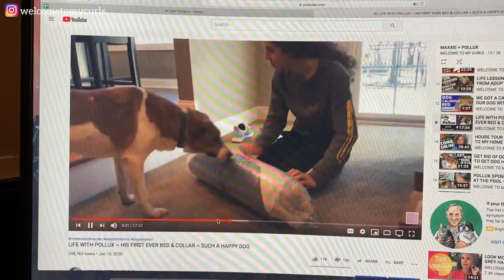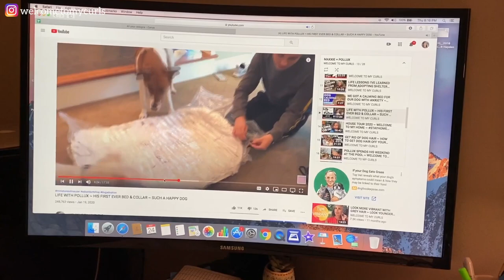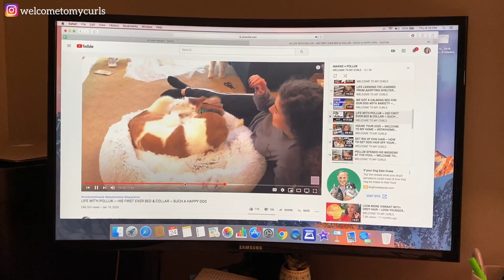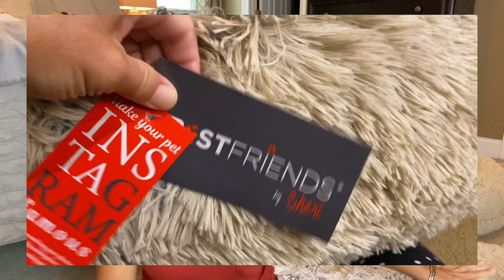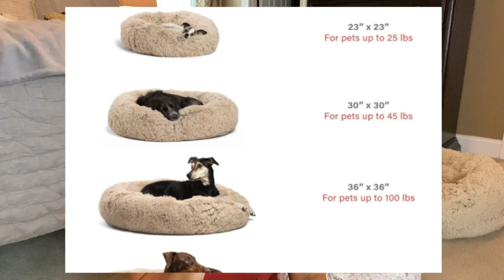WHICH DONUT CALMING DOG BED IS RIGHT FOR YOUR DOG?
Pollux and Maxxie absolutely love their calming dog beds!  They are the best dog beds on the market...and they are showing you why they enjoy sleeping in their donut bed for dogs.  Of course they are sleeping on one of the best dog beds on Amazon because they deserve it.  In this video, we're showing you how to know what size donut pet bed to get for your furry friend and just how to order.  Honestly, it can be a bit confusing so we're breaking it down for you 🐶

BEST FRIENDS BY SHERI CALMING SHAG VEGAN FUR DOG BED
SMALL (does not have a removable cover)
MEDIUM (zippered removable cover)
LARGE (zippered removable cover)
X-LARGE (zippered removable cover)
** beds are available in 2 colors: TAUPE and FROST **

⚬ CALMING SHAG VEGAN FUR DONUT BED